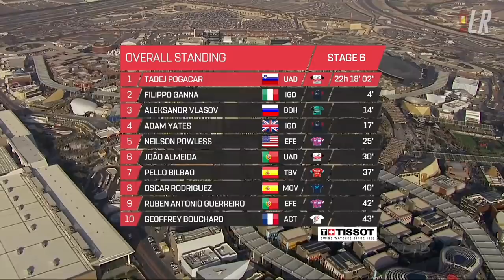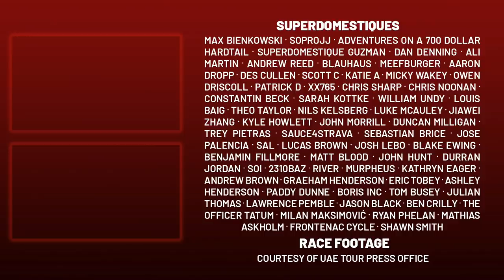What can INEOS do when Tadej Pogacar is like this | UAE Tour 2022 Stage 7 Jebel Hafeet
Lanterne Rouge presents highlights of Stage 7 of UAE Tour 2022, where Adam Yates needed to try and drop Tadej Pogacar on Jebel Hafeet for the second year in a row.